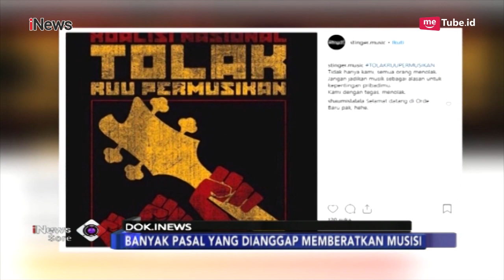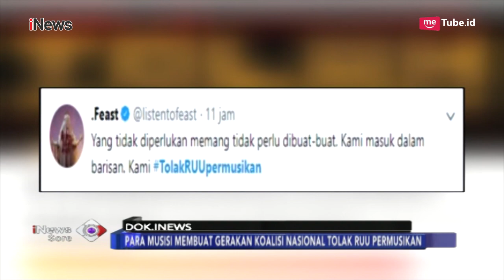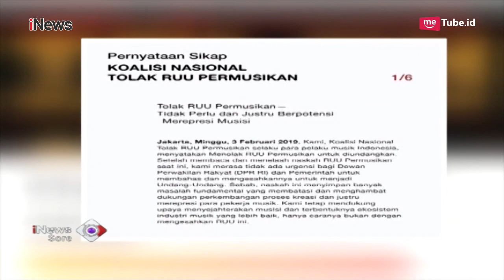Berseteru dengan Jerinx soal RUU Permusikan, Ashanty Buka Suara - iNews Sore 04/02